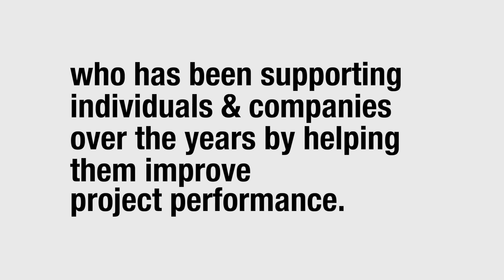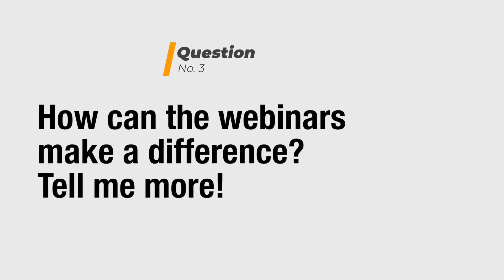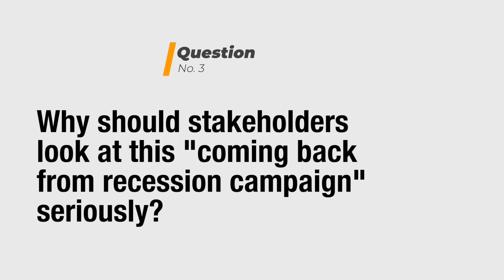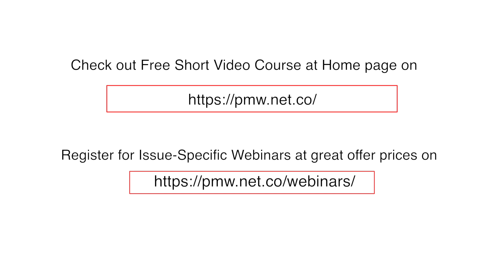Project Management Comeback Campaign Compilation - Consider the recession as an opportunity !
See a compilation of videos in a Q&A format saying why we need to go on with developing proper project management skills!